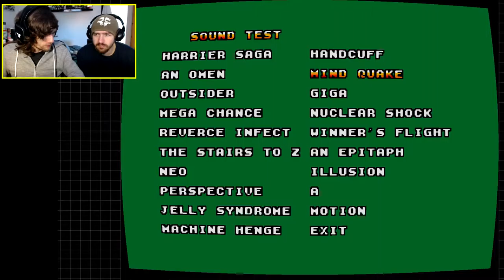Throwback Thursday - 3D Space Shooter - Space Harrier 2 - Classic Sega old PC games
It's time for Throwback Thursday! In this Episode we play Space Harrier 2 . This is a pretty cool 8 bit 3d shooter game , main focus is to avoid obstacles , projectiles and take out a boss at the end of each stage .

Join us on Facebook. Help increase our Page Likes!

Join our Steam to Play some Games !

Watch us build in Scrap mechanics !

Thank you for being Awesome and Watching this Video :D